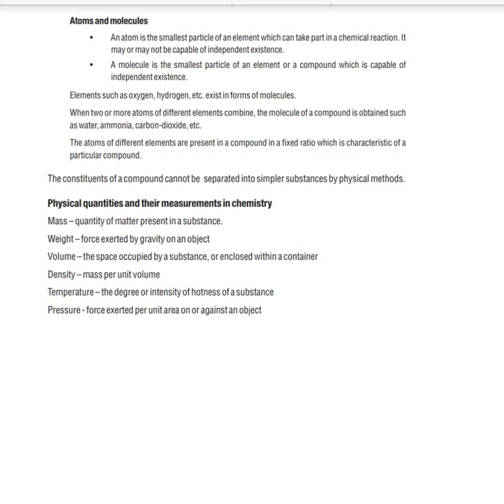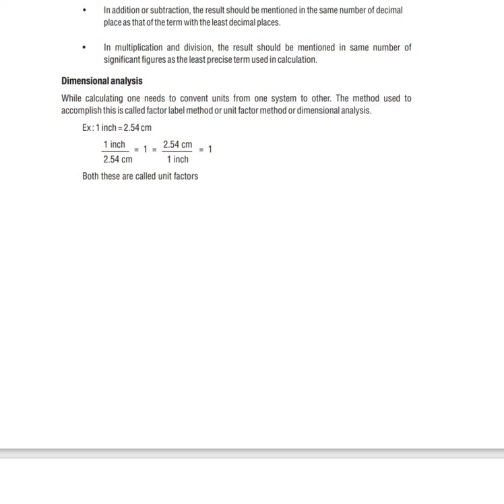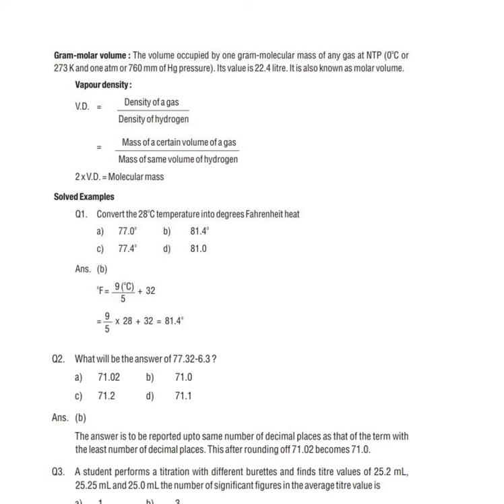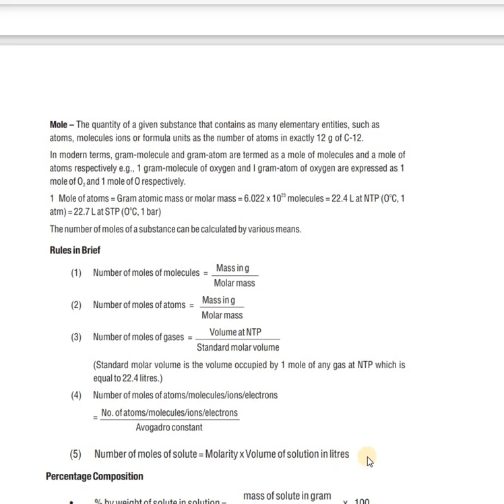CHEMISTRY - SOME BASIC CONCEPT OF CHEMISTRY BY RAVI RANJAN SIR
CHAPTER -1 CLASS 11 CHEMISTRY FOR JEE AND NEET